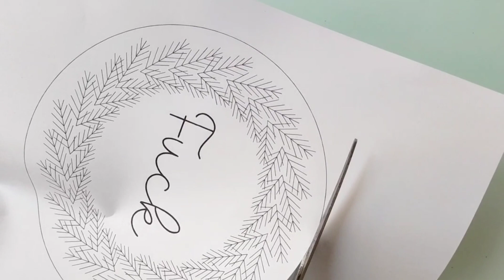March 26, 2024